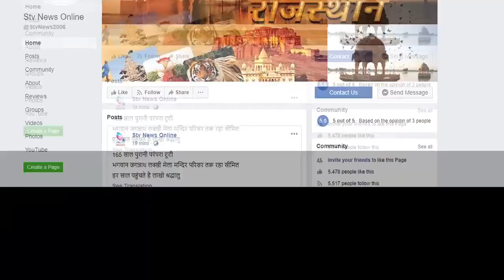हत्या को दिया आत्महत्या का रूप ,पुलिस ने हत्या के आरोप में तीन दबोचे , की हुई हत्या ।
हत्या को दिया आत्महत्या का रूप ,पुलिस ने हत्या के आरोप में तीन दबोचे , अवैध सम्बन्धो के चलते 50 वर्षीय व्यक्ति की हुई हत्या ।